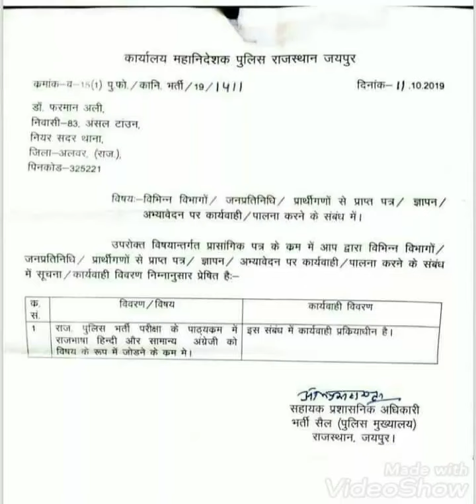Rajasthan police के पाठ्यक्रम में बदलाव का पूरा सच//सभी अभ्यर्थी जरूर देखें।